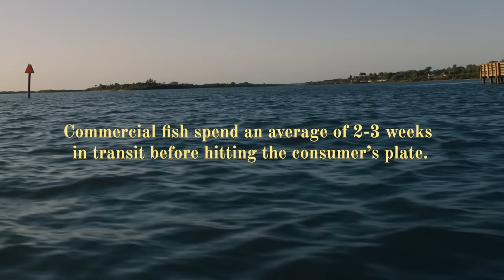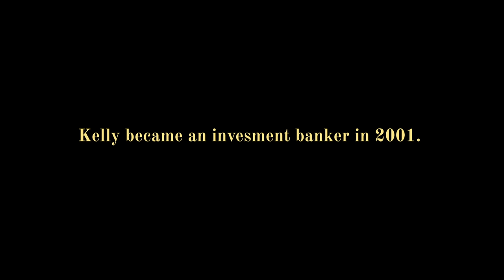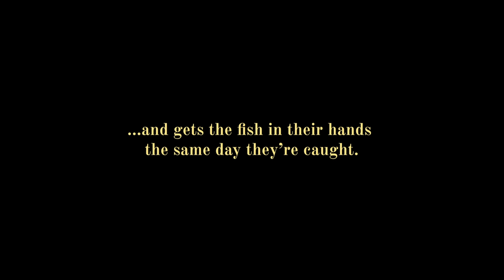The Fishmonger & The Sea | A Dalstrong Film ©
Kelly Probst is changing the seafood business, one fish at a time. The former investment banker turned fishmonger gives us a glimpse into his world and how he’s impacting the health of our oceans in Dalstrong’s very first film.

What makes a good fish fillet knife?

About Dalstrong:
Dalstrong is a professional chef knife, cookware, and accessory company dedicated to offering innovative, world-class products to professionals, aspiring chefs, and home cooks at every stage of their culinary journey. We also offer knife block sets, a variety of aprons and cutting boards, and knife sharpening and storage tools for chef knives.

Film by Dalstrong ©
Directed and Edited by Dylan Melcher.
Editor : Abby Harper Slate
Thank you to Kelly Probst for sharing this amazing story.